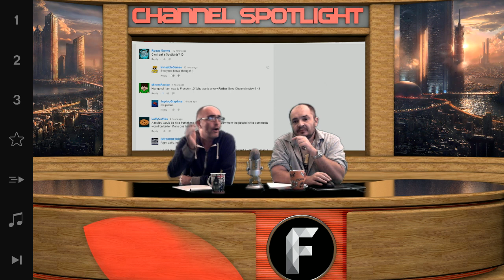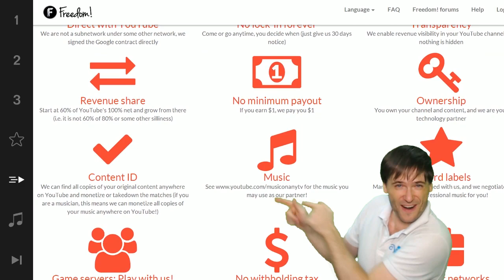★ Day 5 - Freedom! Channel Spotlight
Freedom! Channel Spotlight, day 5! - Do you like it? - Tell us FreedomFamily :-)

▼ Freedom!

▼ Network

▼ XSplit

▼ Music